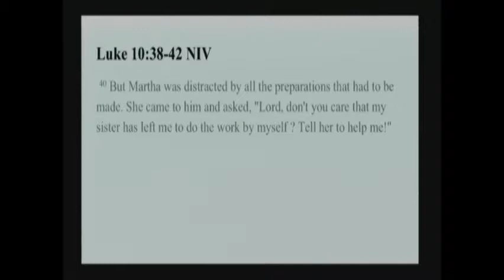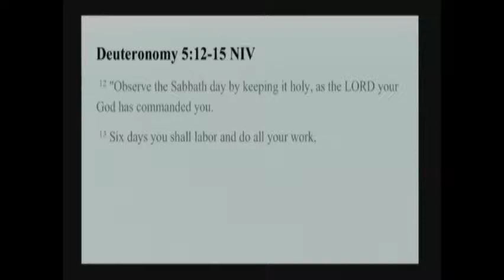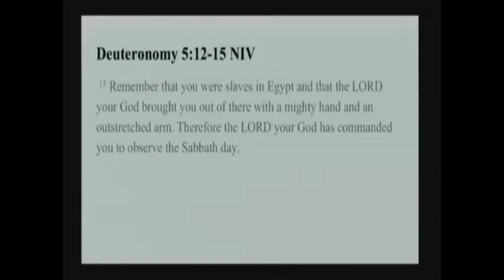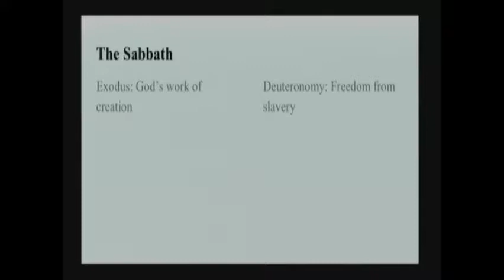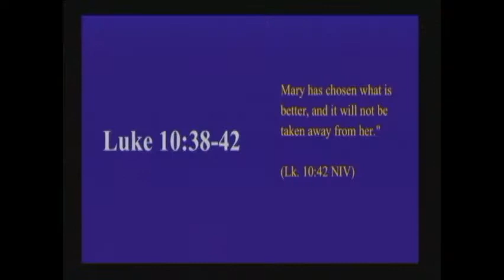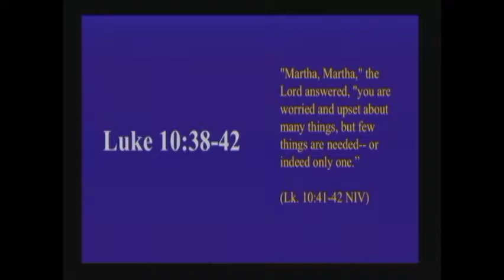"When NOT To Love Your Neighbor" | David Lough | Sun., 6/11/2017 - AM Sermon